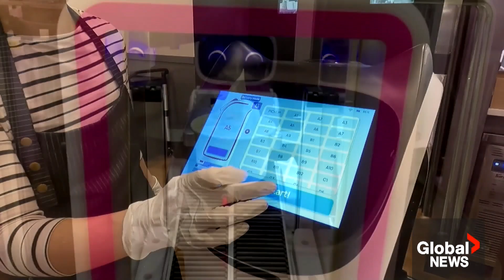Robotic supply chain: How automation impacts the food you eat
Robots and automation have become an integral part of how food gets from the farm to the table in Canada. They're already commonplace at most grocers in major Canadian cities.

Self-checkout kiosks were, for many shoppers, the first sign of the robot revolution — a digitized voice and a bright screen replacing the warm greeting and bright smile of a friendly cashier. But, before your freshly-grown vegetables reach the shelves of your local grocer, robots have been playing a growing role in every step of the food supply chain.

In part two of the "Automation Nation" series, Global's Anne Gaviola shows us how robots are taking on jobs that humans can't or won't do in the food supply chain.